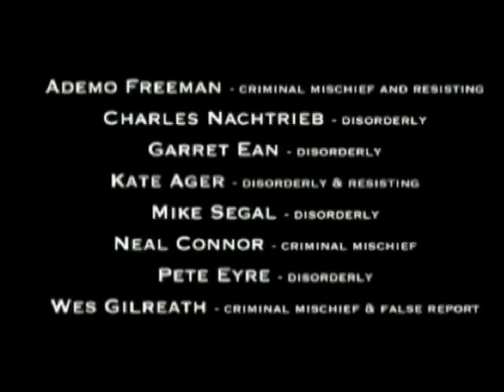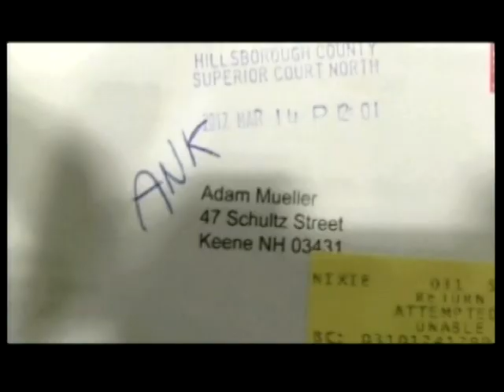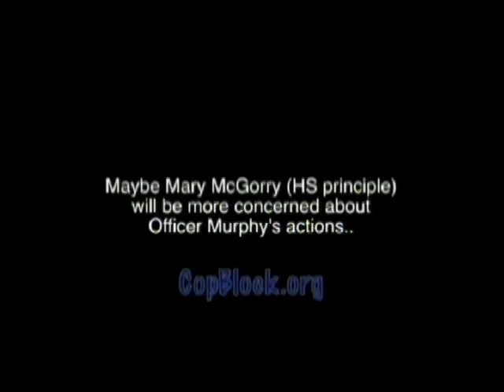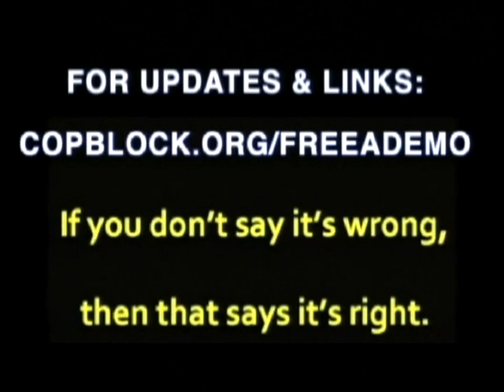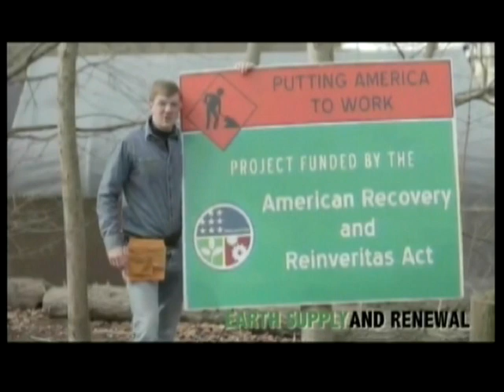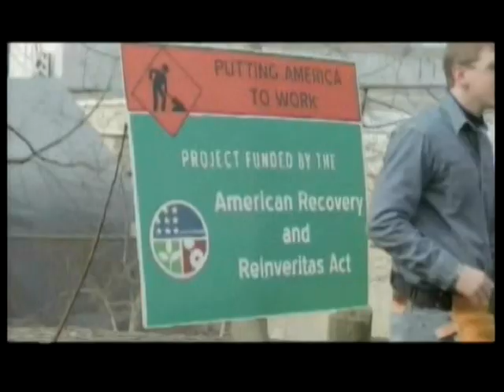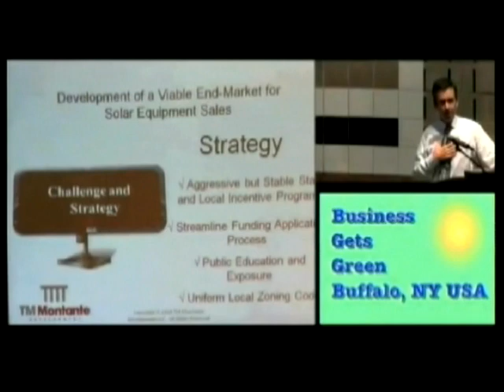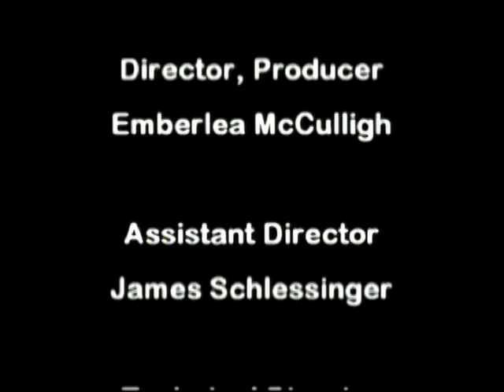ShireTV - Episode 2 - Aug 6th 2012